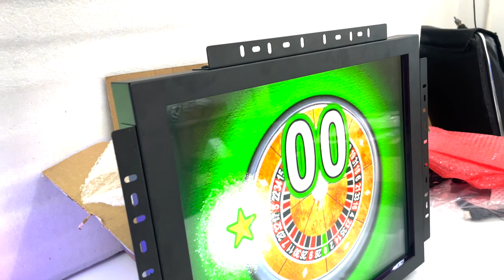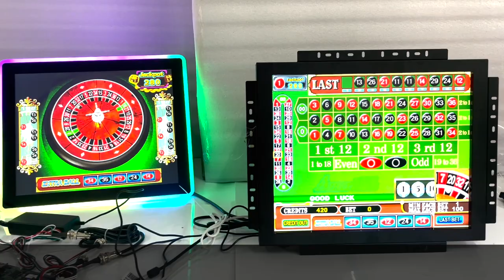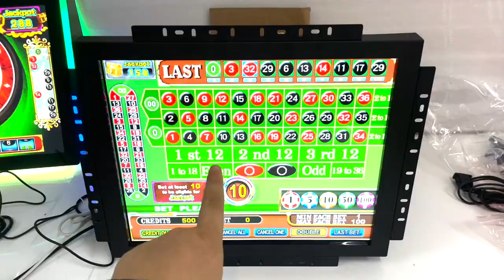19 inch touch screen monitor for American roulette game for sale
Wechat : liejianggame02